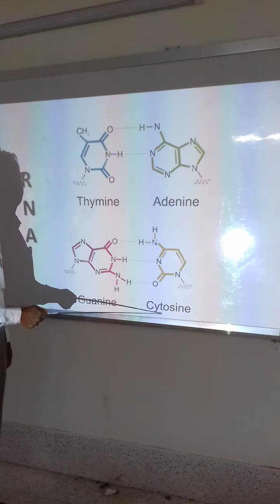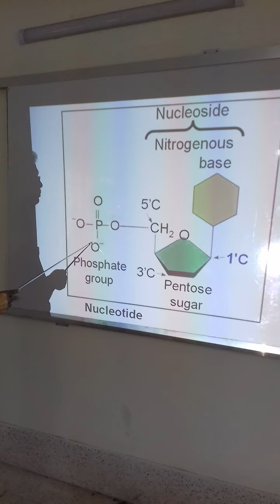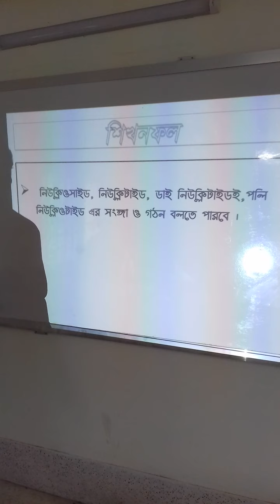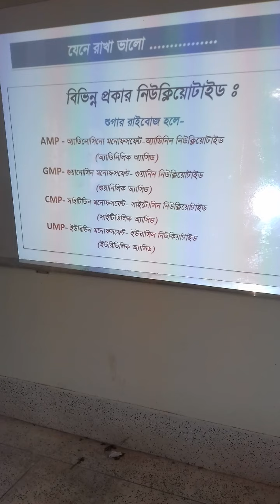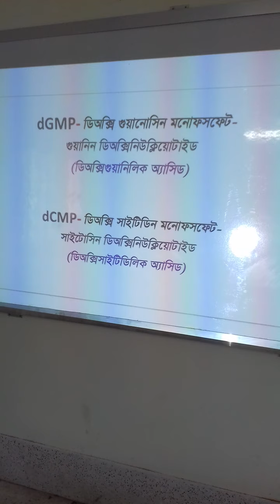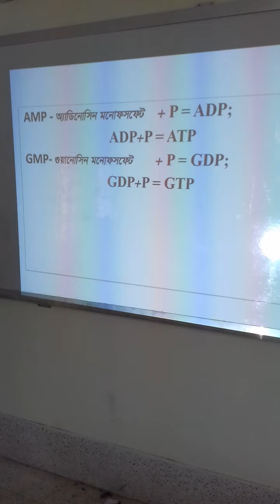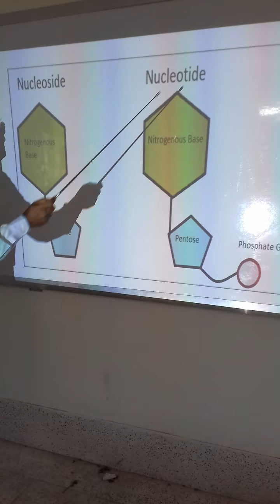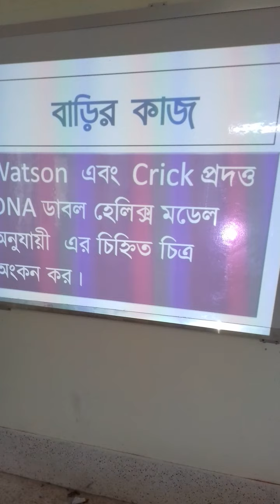Biology 1st Paper